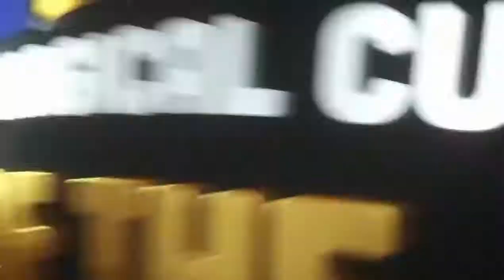ADRIAN PIEDRA VS ASUCHINI - KINGS OF THE HILL 2018